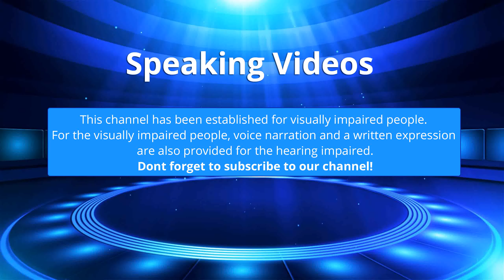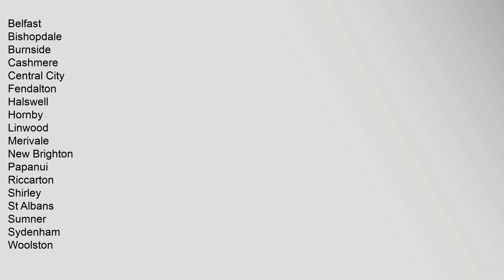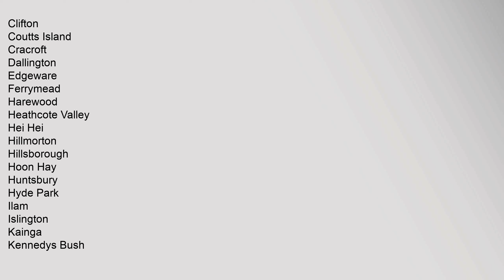Fendalton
Fendalton,is,a,suburb,of,Christchurch,,in,the,South,Island,of,New,Zealand
History
Notable,buildings,include,St,Barnabas,Church3,and,Daresbury4
Location,and,services